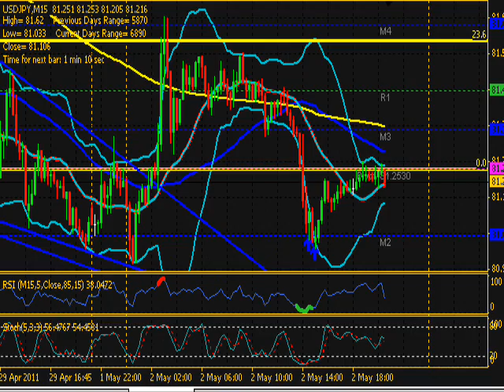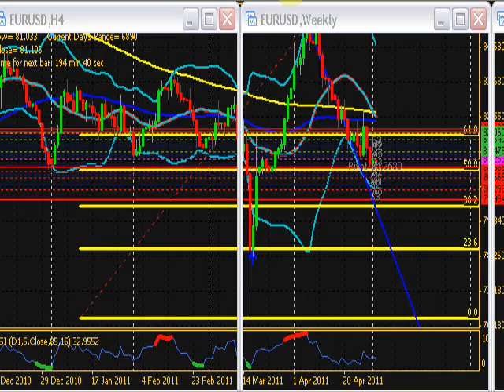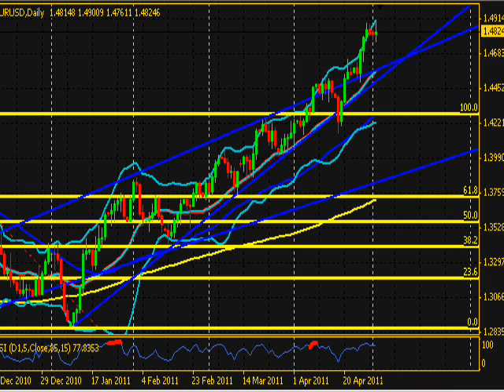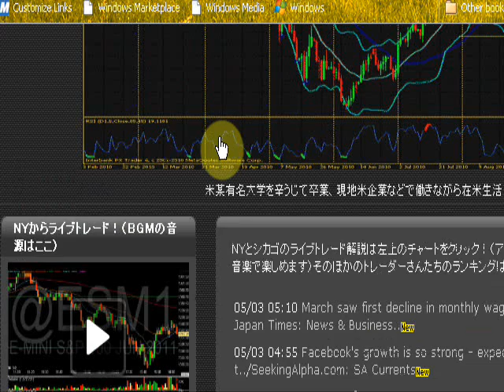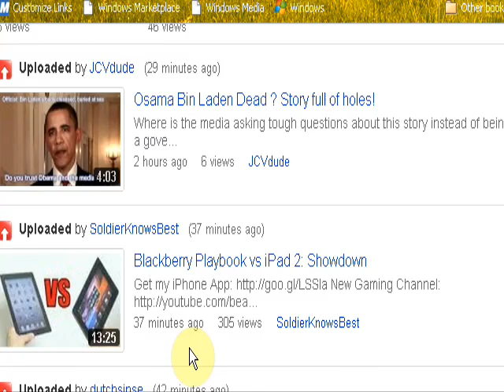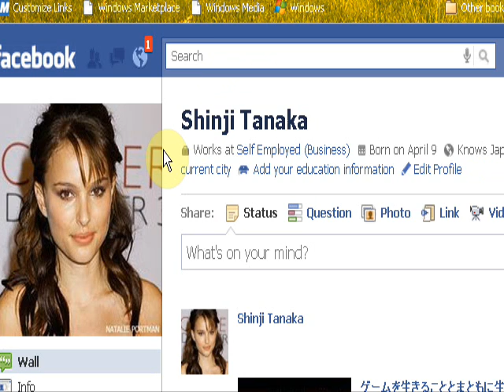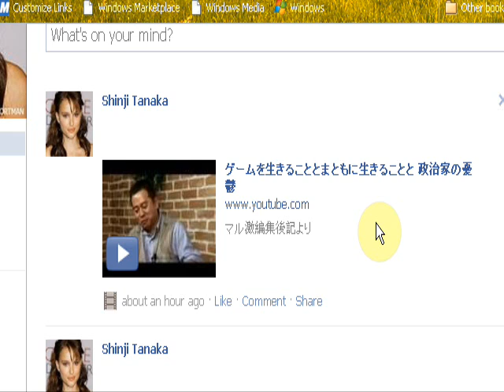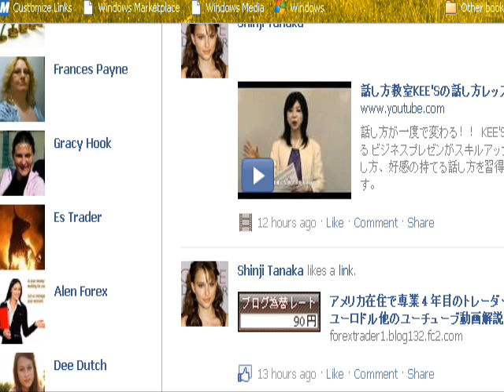モーサテ予想とユーロドルのまとめ 05/02/11